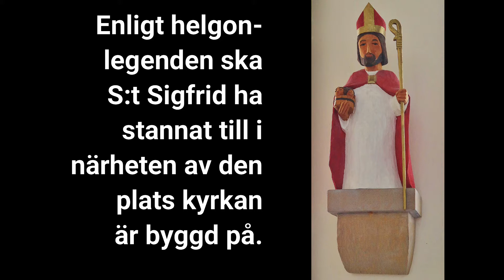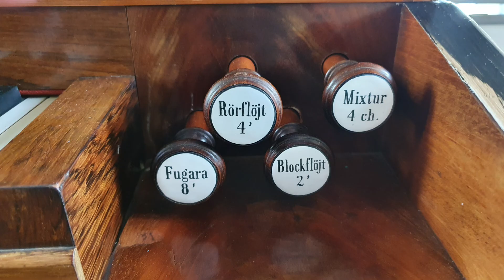10 All’ Elevazione Fa Maggiore – Domencio Zipoli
Anders Pettersson spelar All’ Elevazione Fa Maggiore av Domencio Zipoli på Åkerman & Lund-orgeln, byggd 1887.
S:t Sigfrids kyrka, Nybro Pastorat, Växjö Stift. Inspelat 10 maj 2020.

OM KYRKAN
Orten och kyrkan har fått sitt namn efter Sankt Sigfrid, den engelske missionär, som enligt helgonlegenden kom till Sverige på 1000-talet. En av berättelserna om honom säger att han landsteg i Hagby och på färden till Växjö stannade till vid en källa och predikade vid Kumblamad, inte långt från den nuvarande kyrkan. Av denna orsak namngav man orten och kyrkan efter honom.

Den första kyrkan i S:t Sigfrid byggdes möjligen redan på 1000-talet. Man vet att den renoverades 1773, för att slutligen rivas 1894.

Den nuvarande korskyrkan byggdes 1887 av sten, strax öster om den gamla. När kyrkan så småningom renoverades 1964 avlägsnades orgelläktaren och orgeln flyttades ner till den norra korsarmen. Kyrkan rymmer efter renoveringen ca 300 personer.

OM KYRKANS SKULPTURER
S:T SIGFRID
Enligt en variant av helgonlegenderna om Sankt Sigfrid sägs att han döpte den svenske kungen Olof Skötkonung i Husaby källa i Västergötland. Under hans resa dit ska hans tre systersöner Unaman, Sunaman och Vinaman ha dödats. Vid hemkomsten hittade han deras avhuggna huvuden i ett kärl nedsänkt i Växjösjön. Av den anledningen avbildas han med kärlet och huvudena i famnen.

S:T OLOF
Efter att ha samlat ihop krigare i Novgorod landsteg den samtide Olof Haraldsson i Selånger, Sundsvall och färdades via det som nu är hans pilgrimsled, förbi Ånge och Frösön över de norska bergen till det stora slaget mellan hans kristna här och de norska hövdingarnas hedniska krigsmän i Stiklestad, Norge. Där avled Olof efter att Torstein Knarresmed högg honom i låret med en yxa, Tore Hund stack ett spjut i magen på honom och Kalv Arnesson högg honom i halsen med sitt svärd. Olof blev snabbt helgonförklarad och populär i stora delar av den kristna världen. Sankt Olof avbildas, som den krigarkung han var, med ett svärd.

S:A KATARINA AV ALEXANDRIA
Denna unga jungfru blev martyr under 300-talet, och hennes mod och brutala död gjorde henne till ett mycket populärt helgon. Det saknas historiska källor om Katarina av Alexandria före 800-talet, och vissa historiker har avfärdat legenderna om henne som fiktion. Hennes namn kommer från grekiskans καθαρός, katharós, ”ren”, vilket har tagits som belägg för att berättelsen om denna jungfru var en allegori. Därför strök Vatikanen hennes namn från helgonkalendern 1969, men det återinfördes 2002. Legenden om Sankta Katarina sägs utgöra inspiration till balladen ”Liten Karin”. Vanligen avbildas hon med ett stegelhjul och ett svärd.

OM ORGELN
Den nuvarande orgeln byggdes 1887 av Åkerman & Lund, Stockholm. Den omdisponerades och renoverades av Einar Berg, Stockholm, i samband med flytten från orgelläktaren 1964. Hösten 2019 stämdes den och mekanik och intonation justerades av Anders Sällström.

Disposition
Manual:
Fugara 8
Gedakt 8
Principal 4
Rörflöjt 4
Blockflöjt 2
Kvinta 1 1/3
Mixtur 4 ch

Pedal:
Subbas 16

Koppel_
Man/Ped
Oktavkoppel

OM VIDEORNA
Till alla videor har samma bildserie använts som mall - med små variationer beroende på styckenas längd. Detta, för att den som väljer att lyssna på en enstaka inspelning ska få en grundläggande information om kyrkan, och framför allt om orgeln. Tanken med inspelningarna är att orgeln, inte musik och interpret, står i centrum. Orgelstyckena har valts för att visa exempel på orgelns olika klangmöjligheter.

Följande videor ingår i samlingen:
1) Offertorio - Domenico Zipoli
2) Air - Samuel Wesley
3) Christus, der ist mein Leben - Johann Pachelbel
4) Corrente italiana - Juan Bautista José Cabanilles
5) Introduzione
6) Diapason movement - John Bennet
7) Fäbodpsalm från Näckådalen - arr Merit Hemmingsson
8 Elevazione in C - Domenico Zipoli
9) Polska efter Gössa Anders - arr Merit Hemmingsson
10) All' Elevazione Fa Maggiore - Domenico Zipoli
11) Preludium d moll - Ferdinand Zellbell d ä